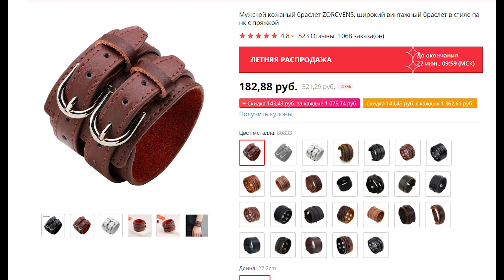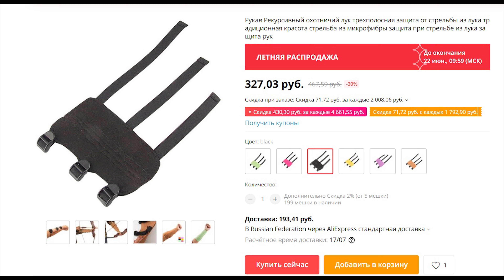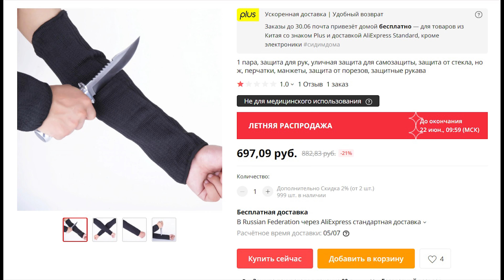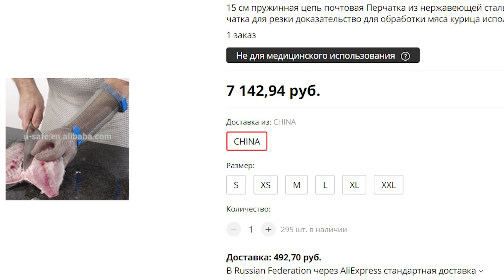ЗАЩИТА ОТ РАН, ЦАРАПИН, КОГТЕЙ И ЗУБОВ ЖИВОТНЫХ / Простая самоделка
Устали от постоянных ран, укусов и царапин животных? Простое решение. Лайфхак. Как я сделал защитные наручи бесплатно, за 15 минут своими руками. Теперь мои кролики и нутрии не представляют опасности для кожи рук. Это очень просто.

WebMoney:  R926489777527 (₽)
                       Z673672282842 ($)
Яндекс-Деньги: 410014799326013